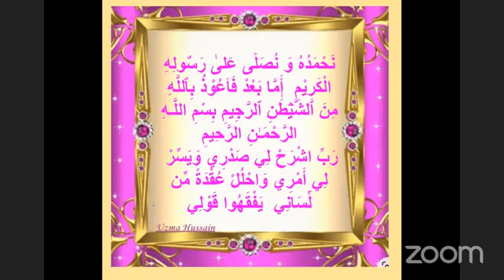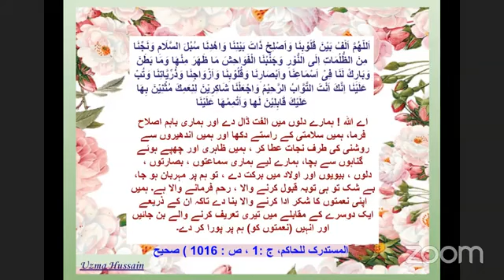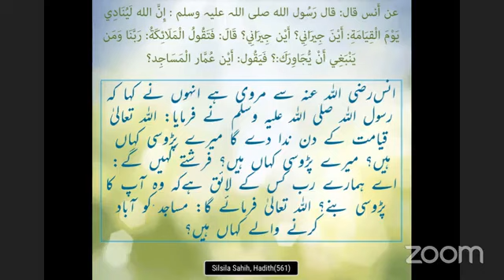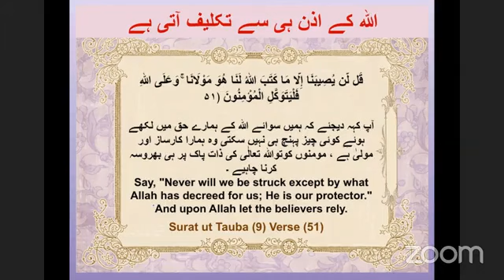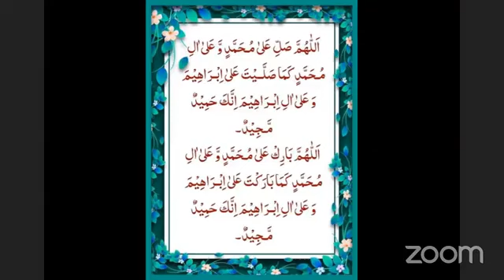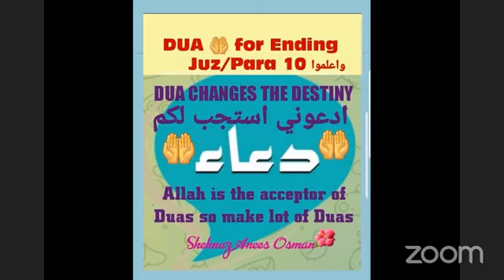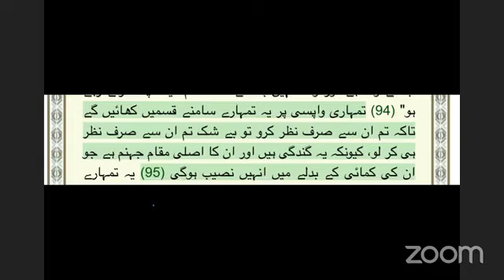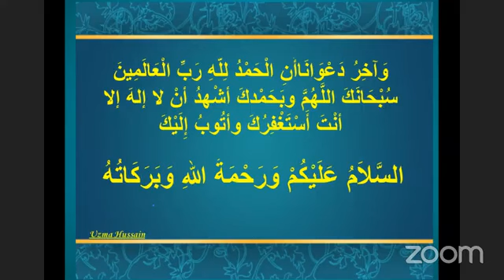AL TAWBAH/AL BARA'AH Aya 94-95 Traits & Excuses of Hyporcrates for not going to Battle of Tabuk DUAS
SURAH AL TAWBAH/AL BARA'AH براءه/ الفاضحه
FAHM AL QUR'AN/Juz/Para 11
They will make excuses to you when you have returned to them. Say, "Make no excuse - never will we believe you. Allah has already informed us of your news. And Allah will observe your deeds, and [so will] His Messenger; then you will be taken back to the Knower of the unseen and the witnessed, and He will inform you of what you used to do."
یہ لوگ تمہارے سامنے عذر پیش کریں گے جب تم ان کے پاس واپس جاؤ گے ۔  آپ کہہ دیجئے کہ یہ عذر پیش مت کرو ہم کبھی تم کو سچا نہ سمجھیں گے اللہ تعالٰی ہم کو تمہاری خبر دے چکا ہے اور آئندہ بھی اللہ اور اس کا رسول تمہاری کارگزاری دیکھ لیں گے پھر ایسے کے پاس لوٹائے جاؤ گے جو پوشیدہ اور ظاہر سب کا جاننے والا ہے  پھر  وہ تم کو بتا دے گا جو کچھ تم کرتے تھے